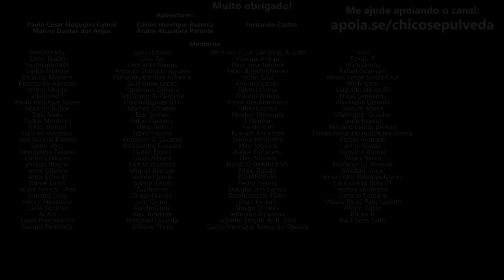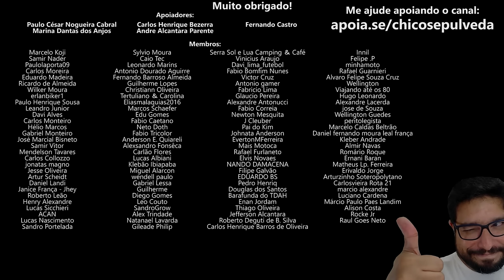Motos de mesma cilindrada mas motores com propostas diferentes